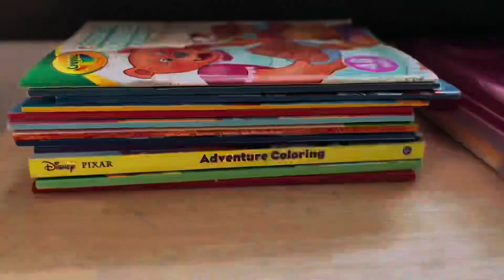Give Their Voice Power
There is POWER in telling their story.

The stories that are told at Abbott house by children in your community have something in common, POWER.

POWER that had been taken from them, POWER that had been pressed down deep inside their belly from the abuse they had experienced. Abbott House is here to listen and help children and their families find the POWER they have always had.

When a child gathers every ounce of courage they have to tell their story of abuse, they regain their POWER.